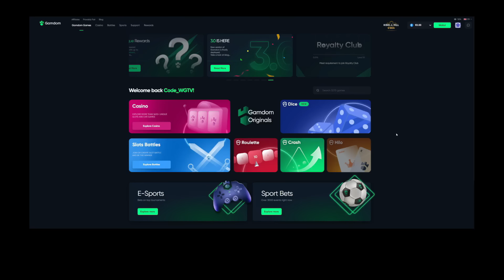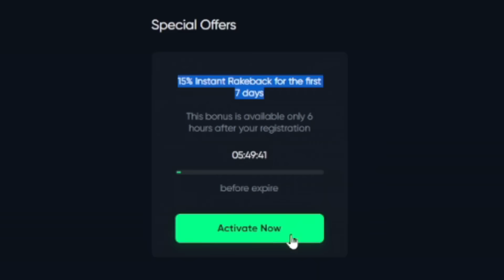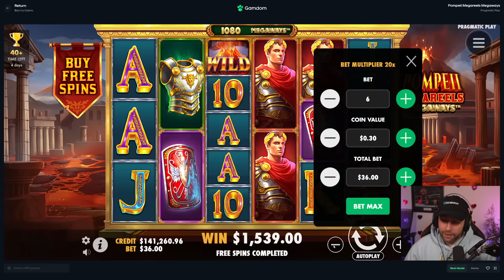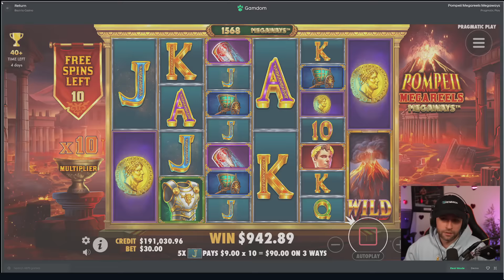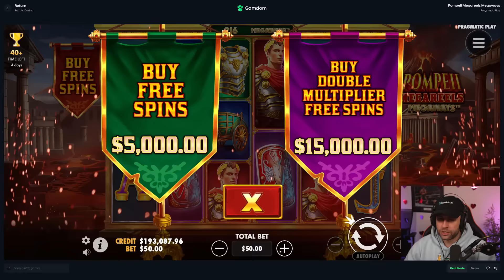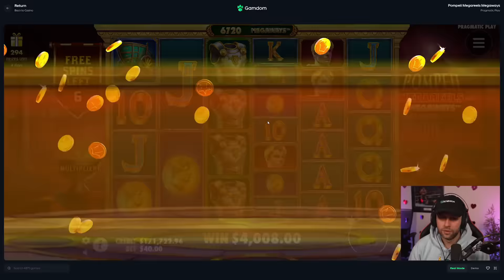I did $1,000 MAX SPINS on The *NEW* POMPEII MEGAREELS and IT PAID OUT!! HUGE MULTIS!! (Bonus Buys)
In this video, I pick up after the last video and was just testing out a slot when I spun into a massive bonus! That slot is called Pompeii Megareels! It paid out massive so I had to turn on the camera and start recording! You will get to see that bonus and I will also be buying huge bonuses for your enjoyment!